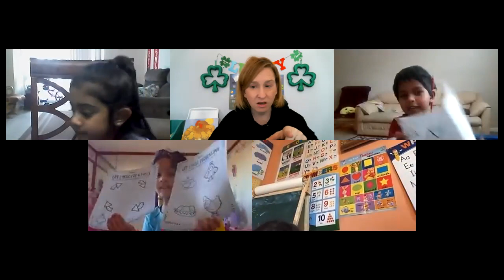Morning preschool class talks about Spring and Chickens with ms. julie